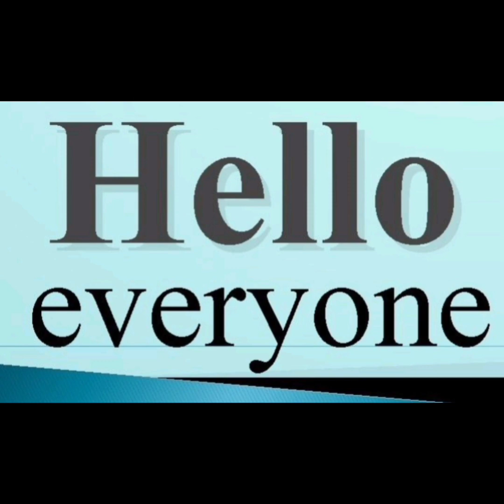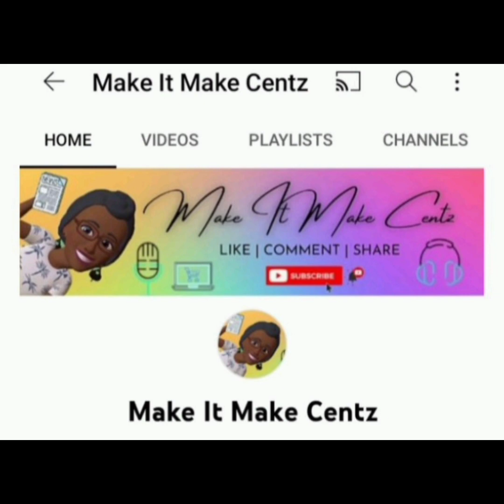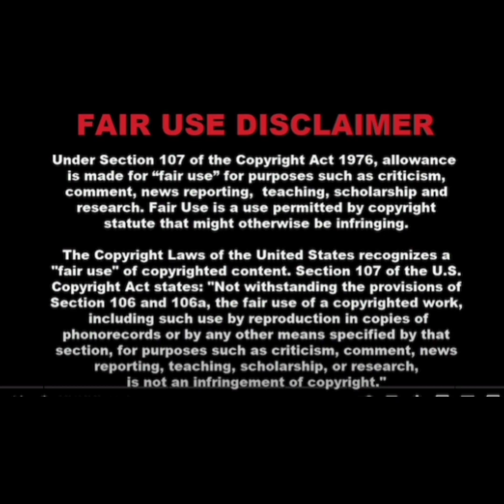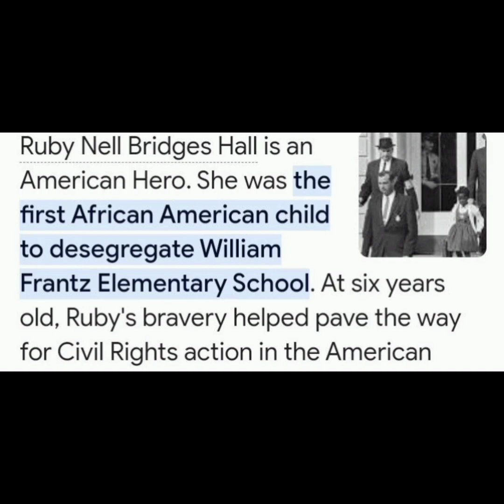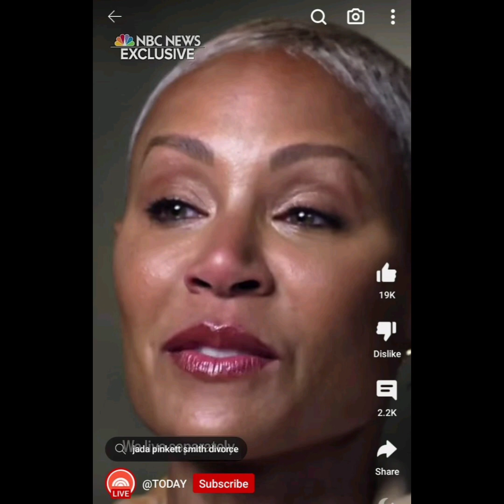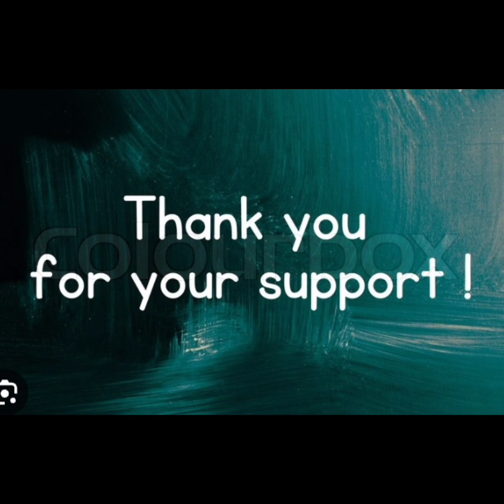Jada & Will SmithTookMaritalAdviceFromThese Too OzzieDavis & Rubi DeeThat IsWhy TheirMarriage Failed